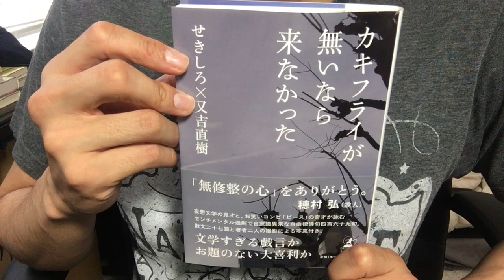#410【せきしろ/又吉直樹】カキフライが無いなら来なかった【毎日おすすめ本読書感想レビュー・紹介・Reading Book】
第410回です。著者の2人が、自由律俳句と散文を通じて、日常の日々を切り取っています。